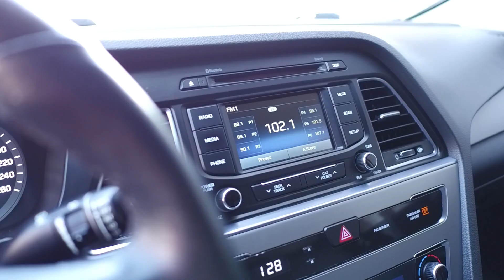2016 Hyundai Sonata GLS SE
Leather Seats
Moonroof
Power Drivers Seat with Power Adjustable Lumbar Support
Tilt & Telescopic Steering Column
Power Windows
Power Mirrors
Power Locks
Push To Start
Air Conditioning

Exterior Features:

Privacy Glass
Remote Trunk Release
Fog Lamps
Chrome Door Handles
Chrome Grille
17" Alloy Wheels

Drivers Assistance:

Reverse Camera
Parking Sensors
Cruise Control

Performance Features:

2.4L - 4 Cylinder Engine
185hp/ 178lb-ft Torque
Automatic Transmission

412431